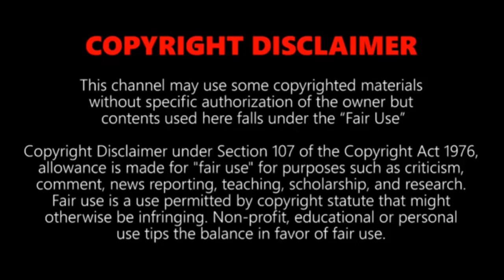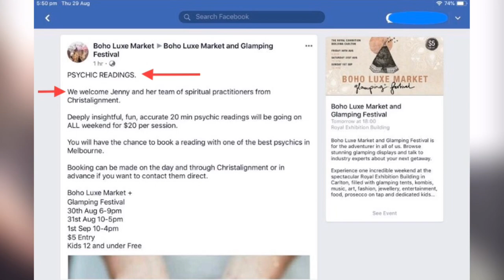Ben Fitzgerald- Spiritual Advisor to Christalignment